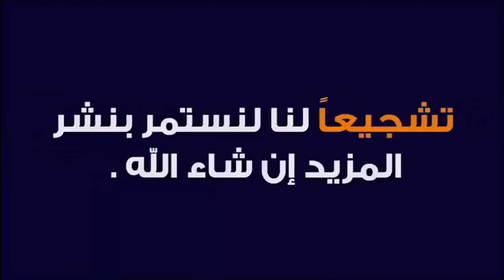نصائح مهمة لكل شخص مظلوم وقع عليه الظلم 🕌 مع الدكتور طيب كريبان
جديد 2021 : نصائح مهمة لكل شخص مظلوم وقع عليه الظلم 🕌 مع الدكتور طيب كريبان
 ▬▬▬▬▬▬ஜ۩☺۩ஜ▬▬▬▬▬
 ▬▬▬▬▬▬ஜ۩☺۩ஜ▬▬▬▬▬
⛔ أحبابي الكرام ، إذا أعجبكم الفيديو رجاءاً لا تنسوا :

 ▬▬▬▬▬▬ஜ۩☺۩ஜ▬▬▬▬▬
مواضيع سابقة

🕌 عَنْ أَبِي هُرَيْرَةَ، عَنِ النَّبِيِّ صَلَّى اللهُ عَلَيْهِ وَسَلَّمَ قَالَ:
 ▬▬▬▬▬▬ஜ۩☺۩ஜ▬▬▬▬▬
⚠️ توضيح مهم ❗

 ▬▬▬▬▬▬ஜ۩☺۩ஜ▬▬▬▬▬
# هاشتاغ الموضوع #